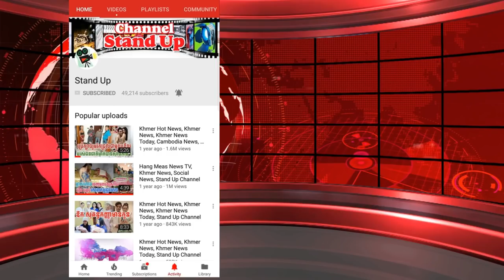ដំណឹង​ក្តៅៗ បើកបរសុខៗស្រាប់តែ​ដាច់ចង្កូតក្រឡាប់​►Khmer News Today►Stand Up